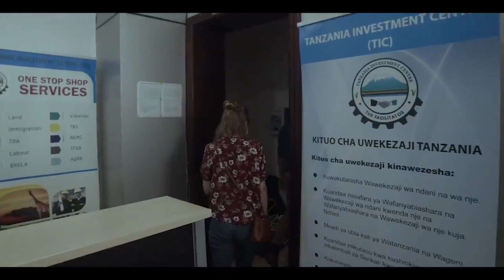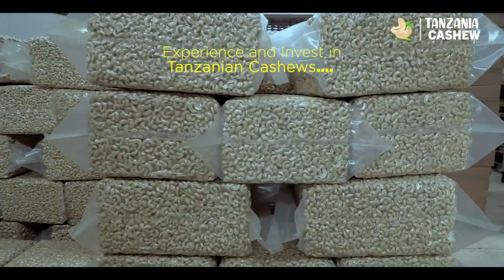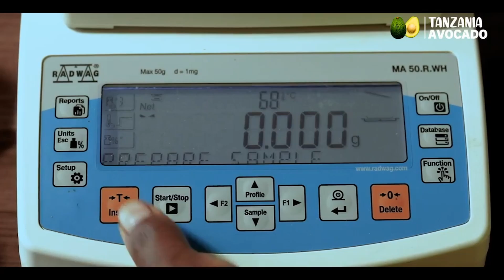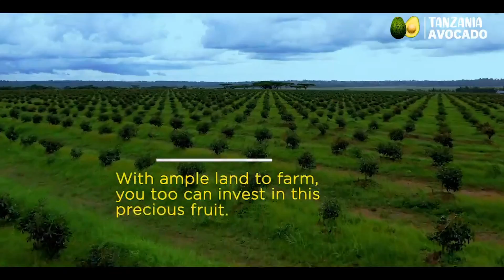Potential Crops to Invest in Tanzania| Conducive Agri-business Environment (Government Full Support)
This video shows the potential crops to investment in Tanzania, as government open for  industrialization, agriculture sector have received a special attention... as the source  of raw material for industry and food security.
There's no single country on the earth developed without developing Agriculture, So do Tanzania?
Special thanks goes to the Ministry of Agriculture and special team created to produce the short documentary video so that the Investors and Tanzanians who are willing to engage in Agriculture to see the potential opportunity in value addition.
 Watch the video to get familiarized with the available opportunity Tanzania have in Agriculture sector.
Agriculture Industry Trade and Investment opportunity